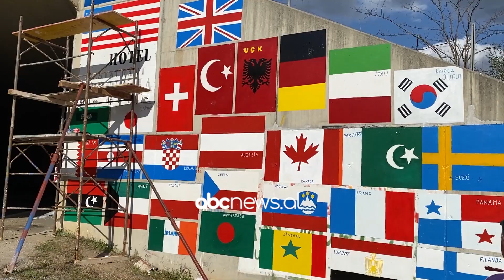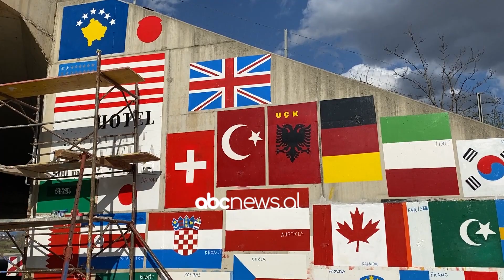“Vesh” Rrugën e Kombit me flamujt e shteteve që njohën Kosovën, Sope: Luftova për çlirimin e Kosovës